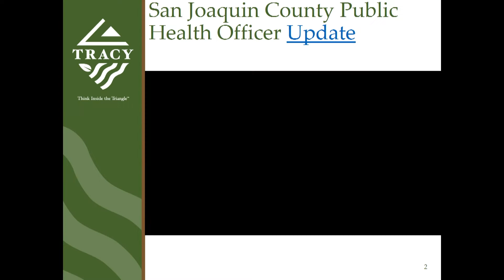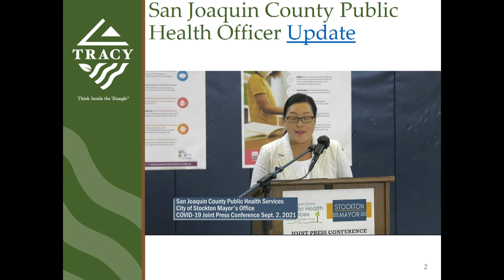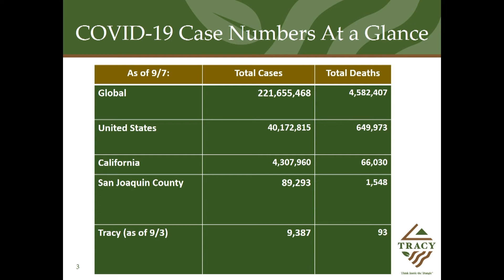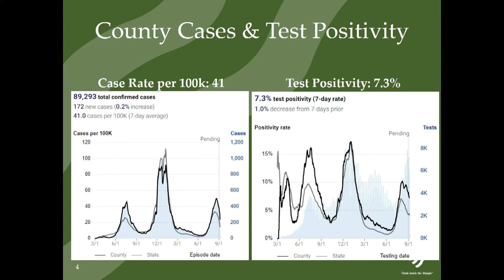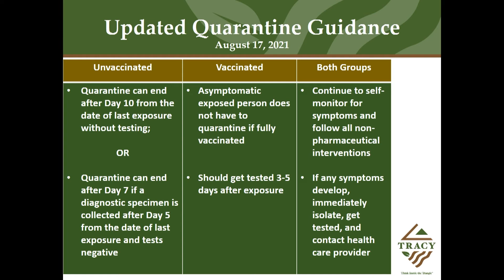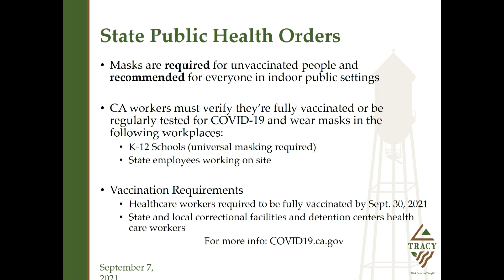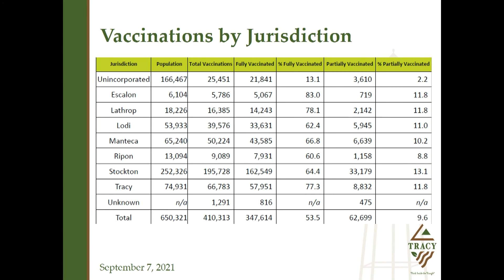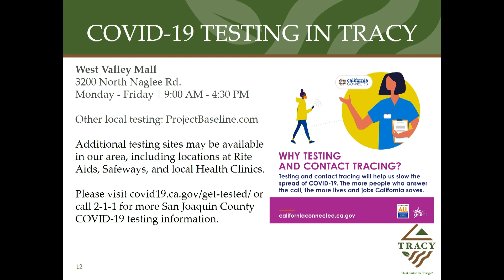Tracy City Council COVID-19 Update 09/07/21 presented by Assistant City Manager Midori Lichtwardt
Assistant City Manager Midori Lichtwardt gives a COVID-19 update to the Tracy City Council during the September 7th, 2021 Regular City Council Meeting.